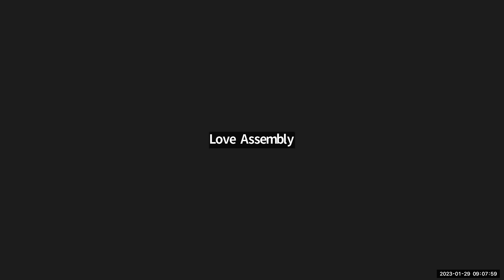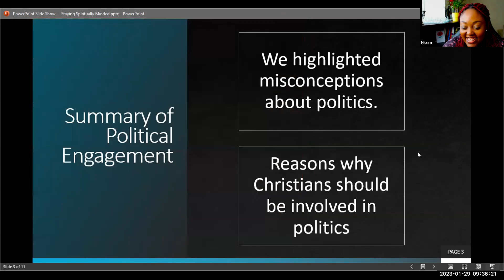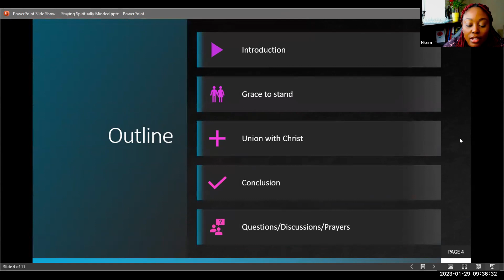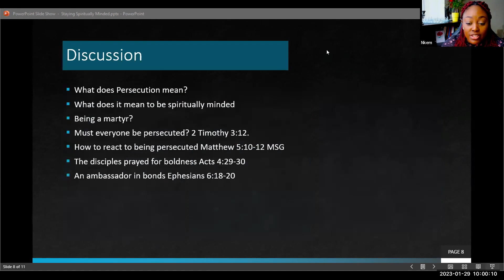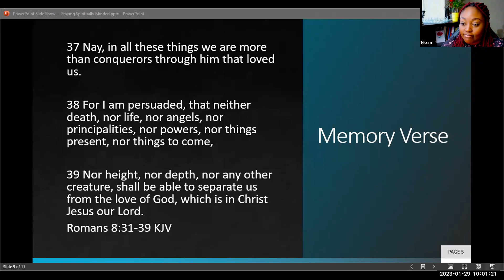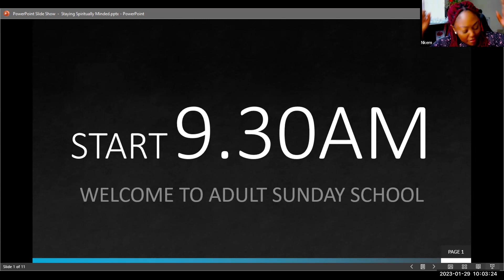Adult Sunday School | Staying Spiritually Minded in the Face of Persecution | 29-01-2023